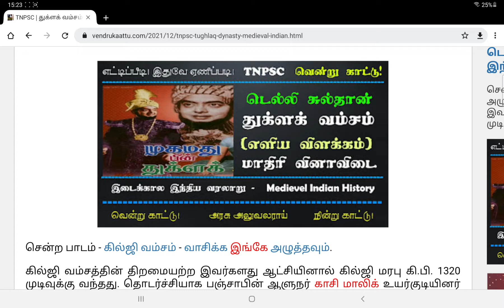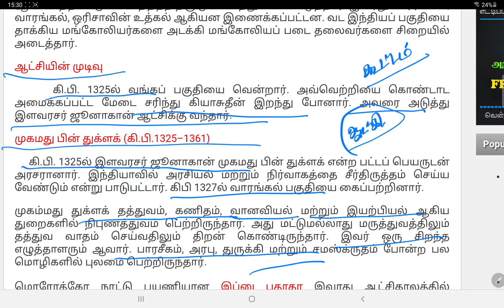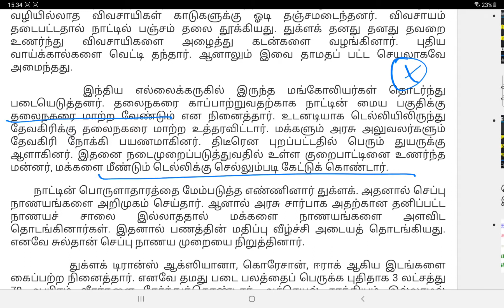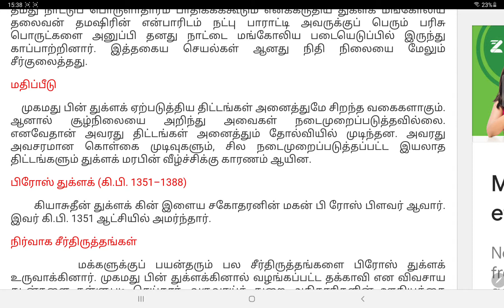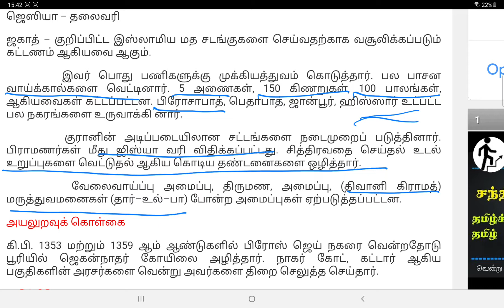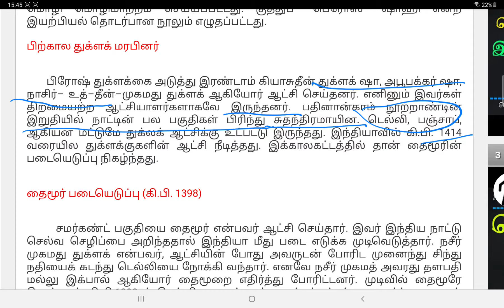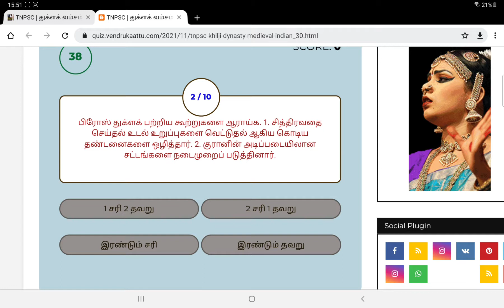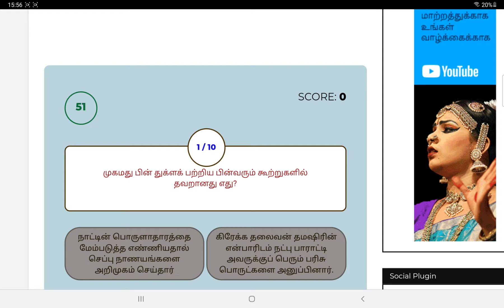TNPSC | துக்ளக் வம்சம்|Tughlaq dynasty|இந்திய வரலாறு|Indian History|வென்றுகாட்டு|Vendrukaattu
துக்ளக் வம்சம் -தேர்வு எழுதிப் பார்க்க

1.Details of Indian Battles
2.School Book Back Question and Answers
3.Mathematics and Mental Ability
4.Motivational Speech
5.Short Notes
6.Schemes
7.Indian History
8.பொதுத்தமிழ்
9.News Review
10.Indian Economics
11.படம் பார்த்து கதை சொல்
12.தெளிந்து தெரிவோம்
13.உங்களுக்குத் தெரியுமா?